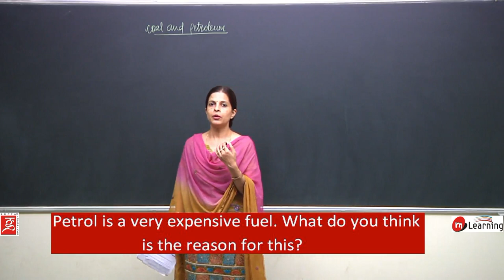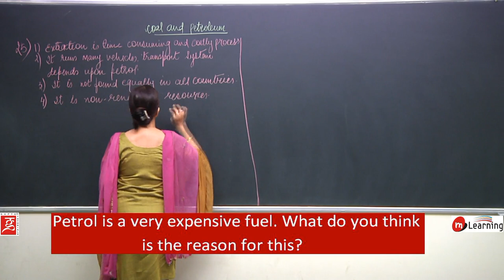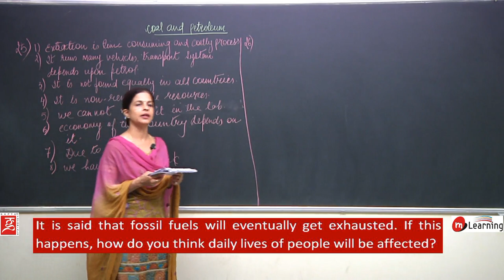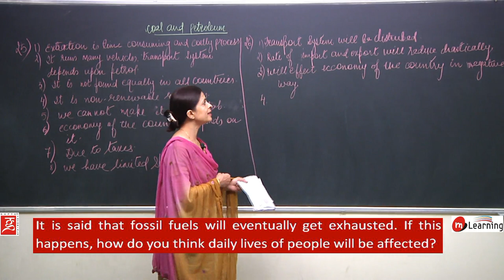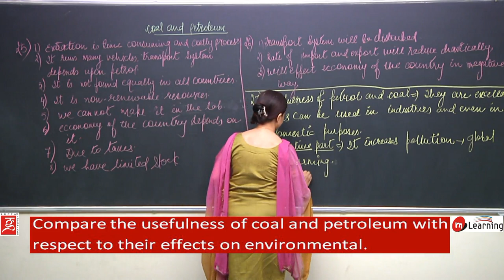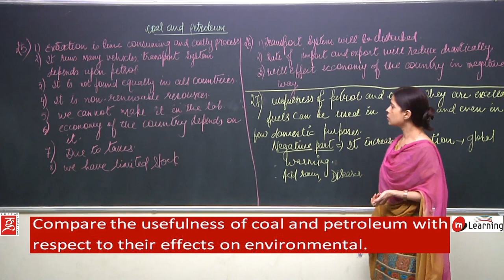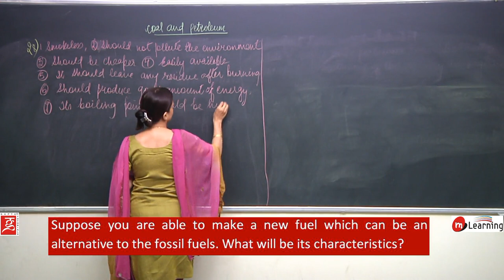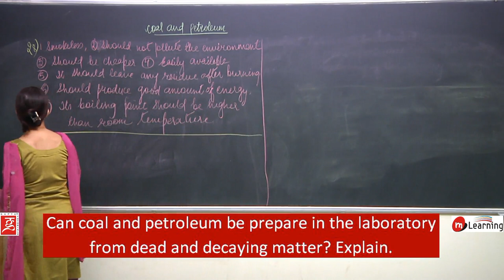Coal and Petroleum for Class 8th - 15/16